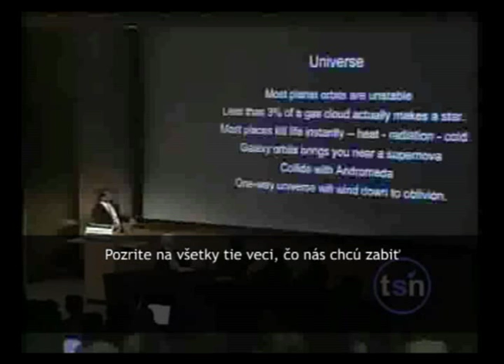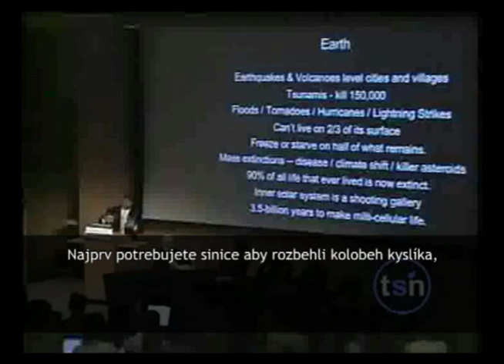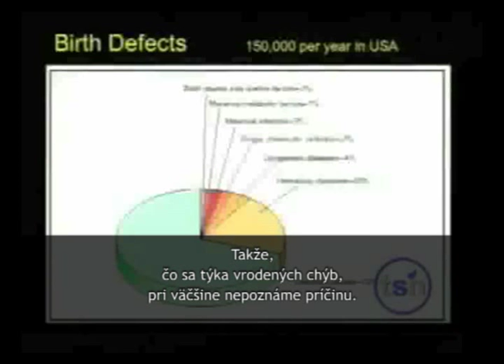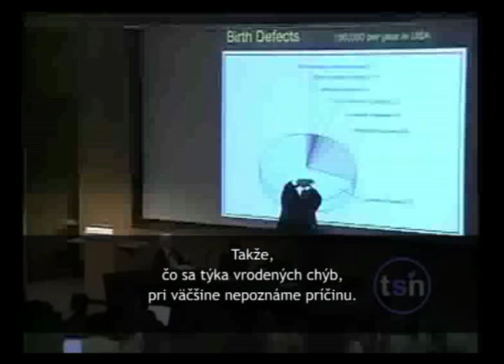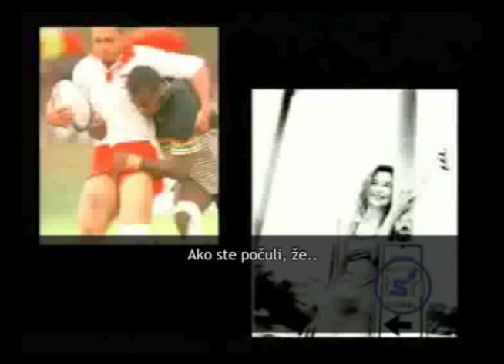Neil deGrasse Tyson a Inteligentný dizajn /stvorenie (slovak subtitles)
Mnoho ľudí si myslí, že svet je taký, aký je, pretože práve taký musí byť a to je dôvod a dôkaz inteligentného designu.

Veď, ako by to vyzeralo, ak by sme to „neboli my"?

Vezmime napríklad humorne podanú výtku k našim vlastným telám:
„Aký inžinier by umiestnil centrum zábavy tesne vedľa výpuste odpadu?"

Veď ako by sme vyzerali, keby to bolo inak? Boli by sme akýsi mutanti?

Ale vôbec nie, ani by sme si to neuvedomovali, pretože svet, ako ho vnímame, je výsledkom nášho vývoja počas dlhokánskej histórie. Ako viete, že pŕhľava je pŕhľava a že to nemá byť niečo iné? Prosto sme si tak svet označili, tak sme sa ho naučili vnímať, aby sme sa v ňom orientovali.

To my sme sa snažili dať svetu formu a rád, ktorý by učinil poriadok v chaose. To my máme neustále potrebu, aby svet okolo nás mal zmysel, účel, aby sa veci diali s nejakým cieľom. Veď nie sme hračkou prírody.. Že nie?

Skúsme sa zamyslieť, čo by sme tu vylepšili.. Aj sami na sebe. Ak je toto výsledok inteligentného dizajnu, nezdá sa byť až tak inteligentný... Nie sme vôbec dokonalí, ani dielom zámeru. Sme dielom chaosu, náhody, entropie a raz aj tak všetci skončíme v ničote vesmírneho rozpadu.

Záleží, čo dovtedy urobíme s našim životom, ktorý máme možnosť žiť.